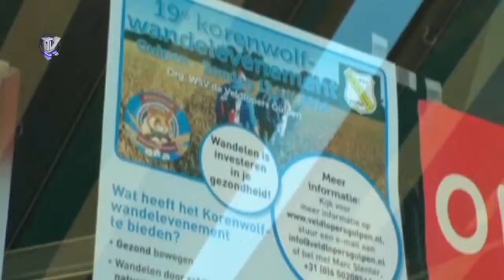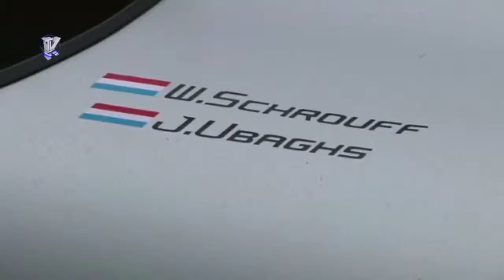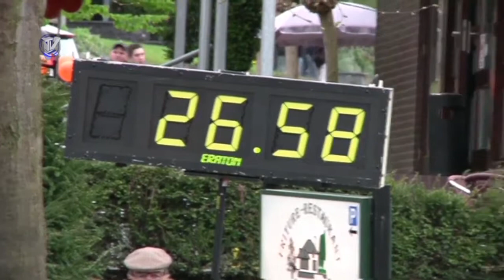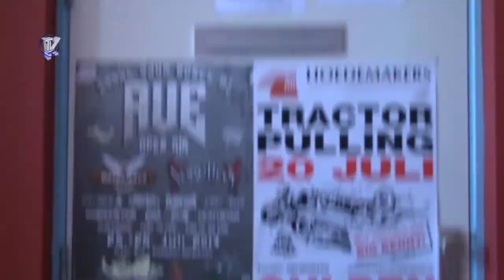Omroep Krijtland - Uitzending week 19 - 2015 (7 mei )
Deze week twee programma’s. Allereerst het evenementenprogramma ’t Affiche, waarbij we een indruk krijgen van de zeepkistenrace tijdens Koningsdag in Epen en daarna een nieuwe aflevering van Jan & Alleman met daarin Ronald de Meij, ‘kasteelheer’ in Wittem.